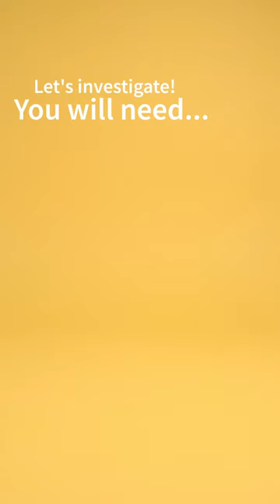A balloon hovercraft and the CMS detector?! | CERN-Solvay Education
What is the link between a particle detector and a balloon hovercraft?

On this TeachersDay, we take a look at how the power of air is used to move around 11 massive particle detector slices in the @CMSExperiment.